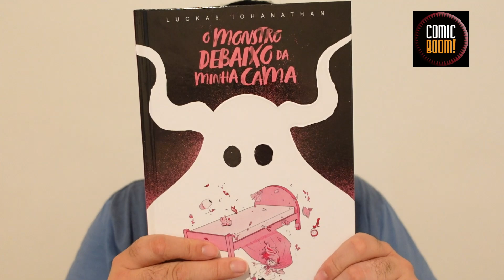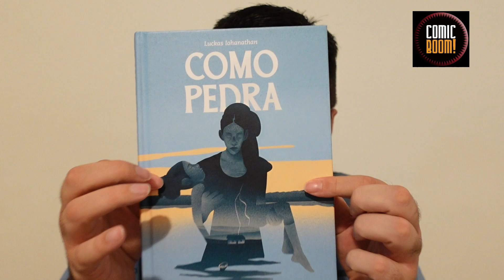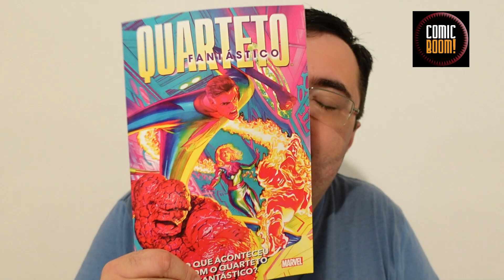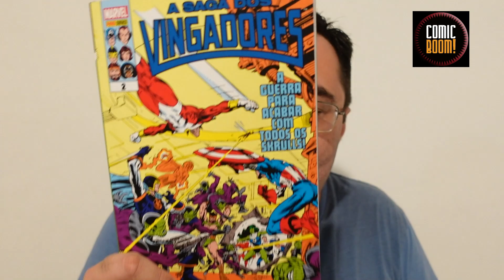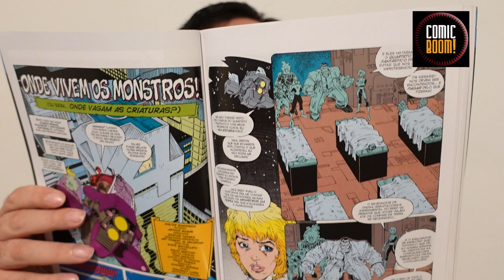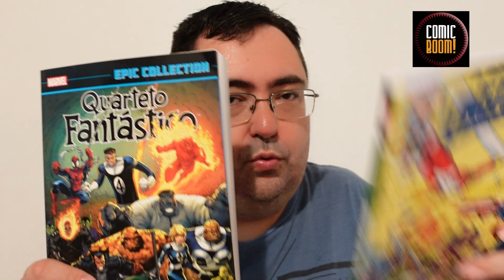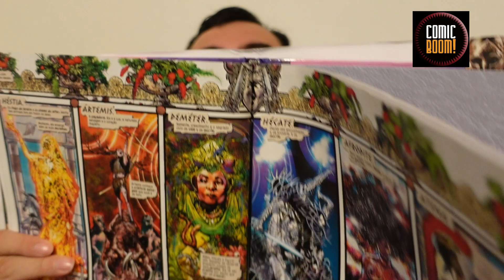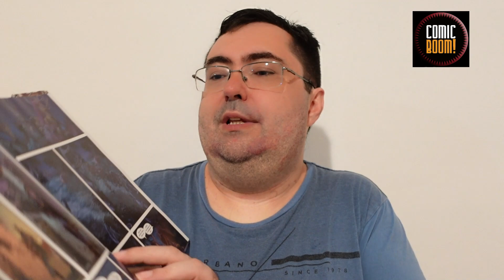OS 9 MELHORES QUADRINHOS lidos em NOVEMBRO DE 2023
Para comprar A Bela Casa do Lago
Para comprar Como Pedra
Para comprar O Monstro debaixo da minha cama
Para comprar Kali
Para comprar O que Aconteceu com o Quarteto Fantástico
Para comprar Epic Collection Quarteto Fantástico
Para comprar A Saga dos Vingadores
Para comprar Mulher Maravilha História - As Amazonas
Para comprar Loki - Jornada ao Mistério

Cupom: ministerio10

Papo sobre os melhores quadrinhos lidos no mês de outubro de 2023. Esse mês a predominância foi da Marvel, mas há Pipoca & Nanquim, Comix Zone, Dark Horse, DC...